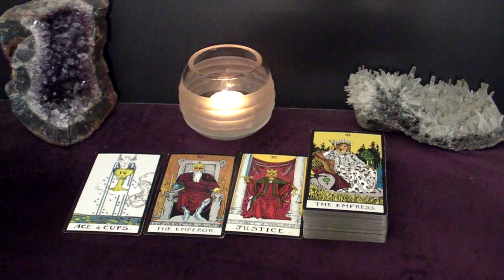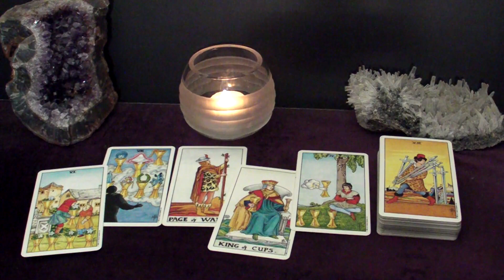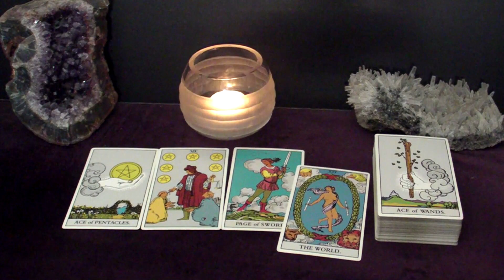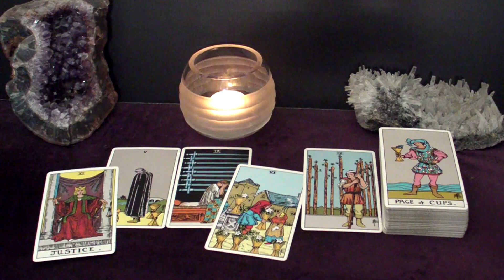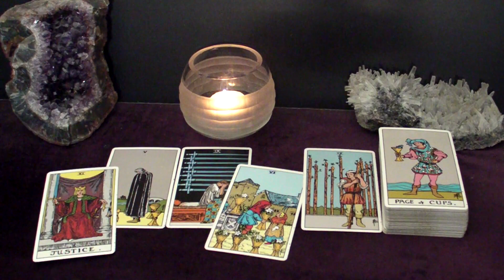SAGITTARIUS - The New Person Is Your Lifetime Partner & The Love Of Your Life | July 3-9 Tarot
Hi SAGITTARIUS! This is your July 3-9 2023 Weekly Tarot Reading.

Spreads In This Reading:
00:00 Intro
00:26 New Love
06:24 Love in an Existing Relationship
08:18 Love from the Past
10:01 Work/Business/Finances
11:58 The Unexpected